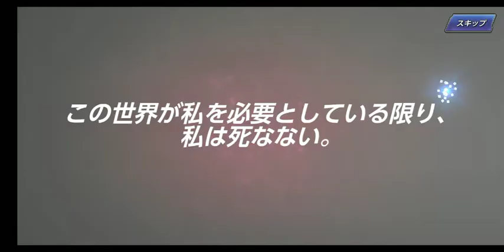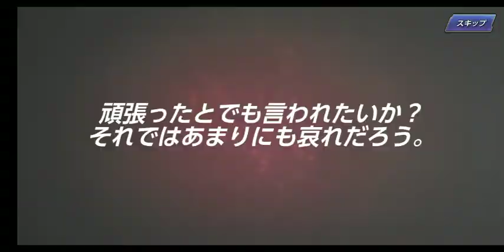Kof allstar FES Infinite Summon at last